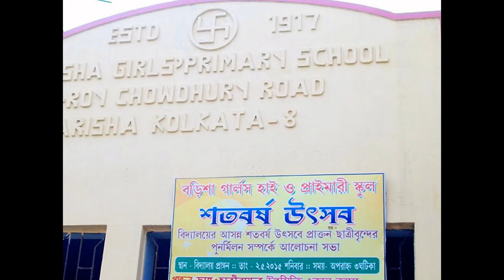Barisha Girls high School is ready to celebrate 100 years in 2015